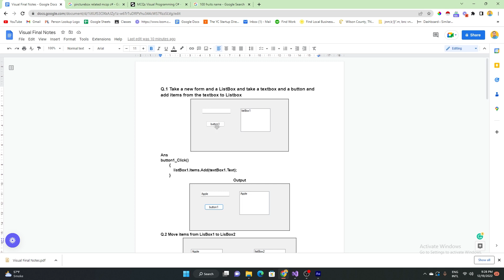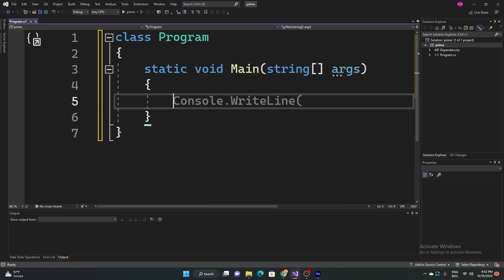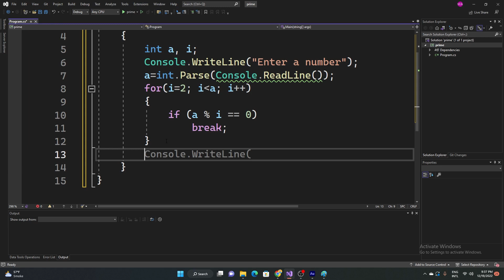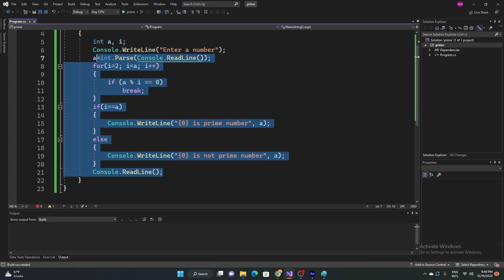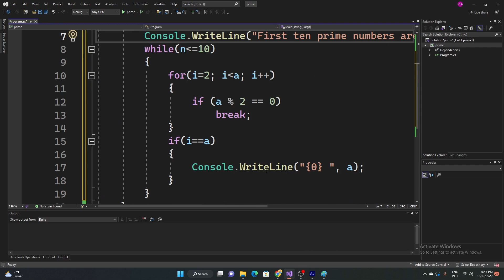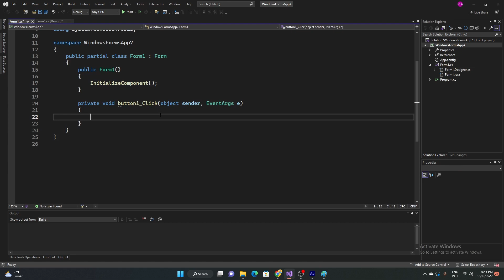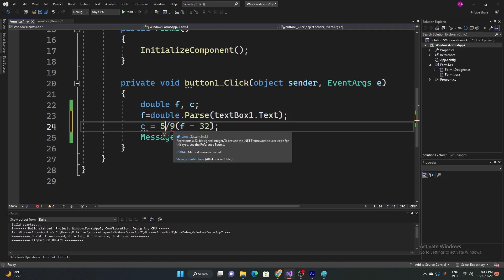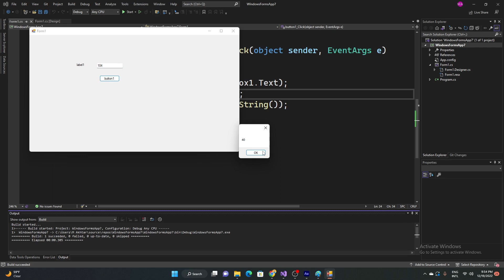How To Find Prime Number and Convert Temperature | Similar Services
I Earn $100 In 2 Days By Doing a Simple Work From Upwork II 2020 II Similar Services

HOW TO SPLIT ADDRESS INTO CITY, STATE AND ZIPCODE IN EXCEL I 2020 I Similar Services